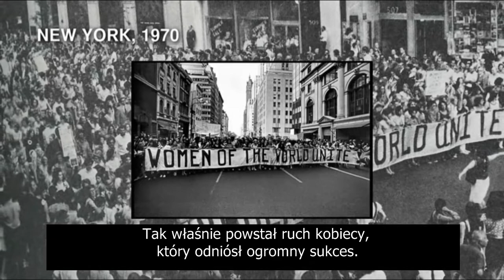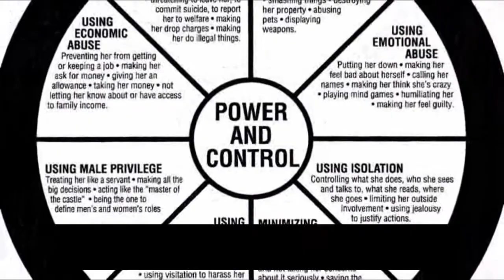Jak naprawdę powstał ruch feministyczny (od II fali) - Erin Pizzey i Harry Crouch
Na tym filmie Erin Pizzey, założycielka pierwszego schroniska dla kobiet doświadczających przemocy domowej tłumaczy w jaki sposób feministki stworzyły potężny przemysł "na przemoc wobec kobiet", który zapewnia im finansowanie. Oraz dlaczego w ogóle powstał ruch feministyczny, który zamiast walczyć o prawdziwą równość płci obrał mężczyzn za swojego wroga.

Harry Crouch z kolei tłumaczy na czym polega tzw. Model Duluth. Wszystko to fragment filmu "The Red Pill", autorstwa Cassie Jaye.

Z kolei wszystkich, którzy chcą wesprzeć moją działalność, zapraszam na moje konto na Patronite: